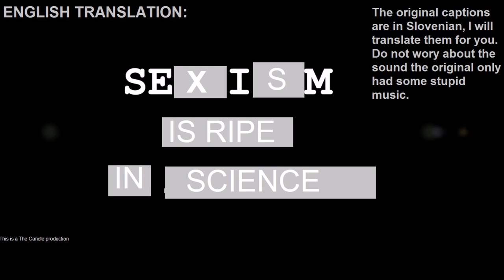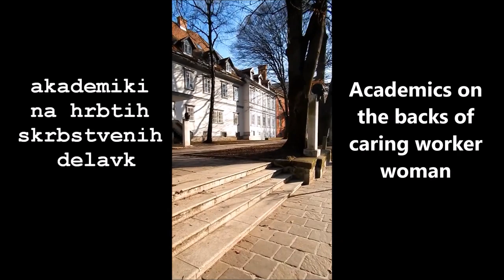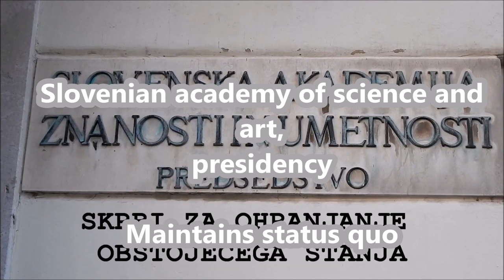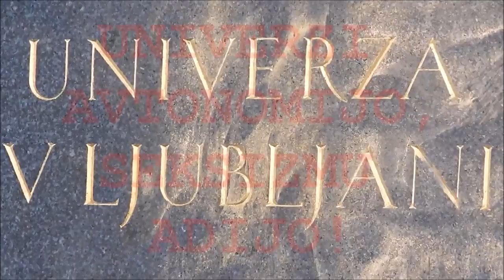Sexsism is ripe in slovenia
I was always under the impression new age feminism was something amusing that "the english" had, never did I think it has sprouted in Slovenia as well. They don't have pink hair, but the have no respect or our university, which really pisses me off.